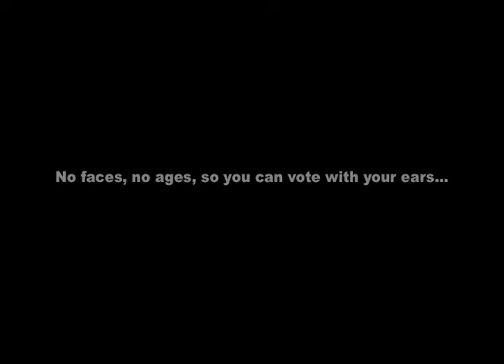SEPT 2013: LAUREN CRANE--PRAY for Dave Carlock's Unexposed Talent